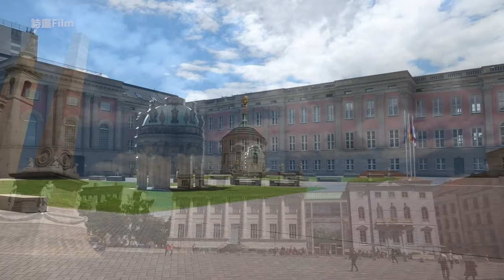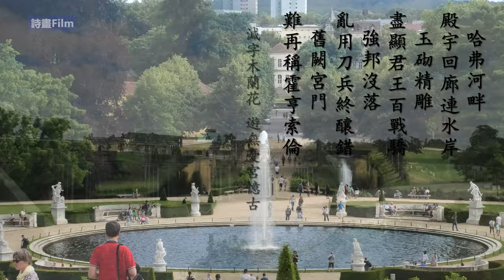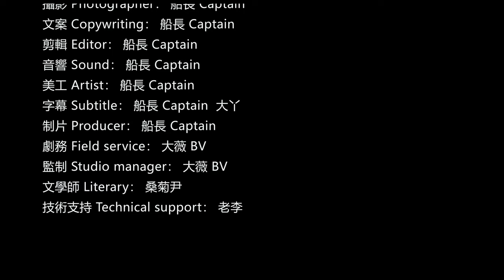4K《世界遺產·波茨坦無憂宮》德國自駕自由行，德國旅遊攻略系列，德國國家之旅，二戰名城波茨坦和德國占地最大的世界遺產無憂宮。勃蘭登堡，霍亨索倫家族，簽署《波茨坦宣言》的塞琪琳霍夫宮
無憂宮位於德國的波茨坦，為勃蘭登堡地區最著名的霍亨索倫家族宮殿，始建於1745年1月13日，是德國占地最大的世界文化遺產。本片介紹了波茨坦城周邊的眾多主要景點，除無憂宮外還有二戰末期簽署《波茨坦宣言》的塞琪琳霍夫宮，還有宏偉莊嚴的聖尼古拉教堂等等，敬請收看！下面是影片中出現的詩詞：

哈弗河畔，殿宇回廊连水岸。玉砌精雕，尽显君王百战骄。
强邦没落，乱用刀兵终酿祸。旧阙宫门，难再称霍亨索伦。

                                                     减字木兰花·游无忧宫忆古